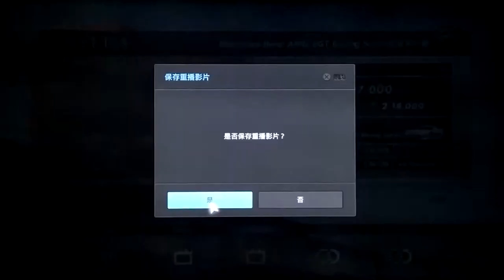GT6:SEASONAL 2014/01/28 AMG Racing Series